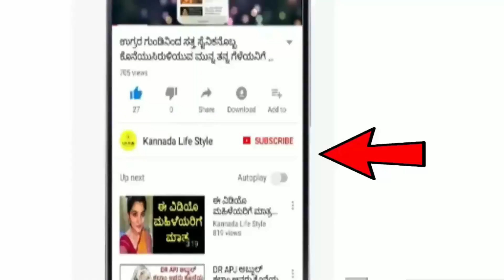Dina Bhavishya | 07 December 2023 | Rashi Bhavishya | Daily Horoscope | Today Astrology in Kannada